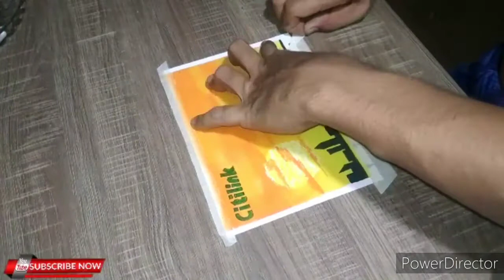Painting Citilink Airplanes during landing at Sukarno-Hatta airport | Oil Pastels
Melukis Pemandangan Laut, Melukis Pantai, Melukis Pegunungan, Melukis perbukitan.
Lukisan 3D, Lukisan Pensil, Lukisan Oil Pastels.

Bahan-Bahan untuk Melukis Menggunakan Oil Pastels:
1. Oil Pastels atau Crayon
2. Pensil 8B
3. Kertas Gambar
4. Lakban/ Isolasi
5. Mistar, Jangkar, Penghapus Dll.

Mari Kita sama-sama belajar berkreasi dalam membuat karya seni.
Silahkan Lihat terus Video tutorial menggambar kami berikutnya, kami akan selalu menampilkan karya yang terbaik.
@Andy Space Art Painting